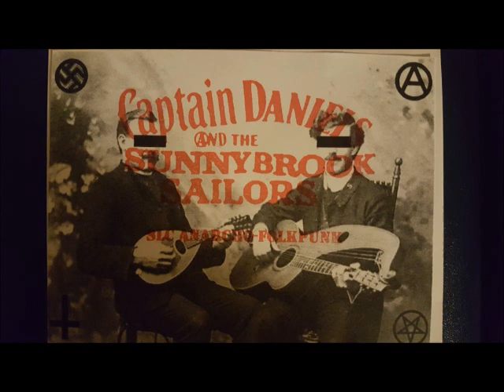Captain Daniels and the Sunnybrook Sailors- Breakaway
Track 3- Songs From the Ashtray Vol. 1